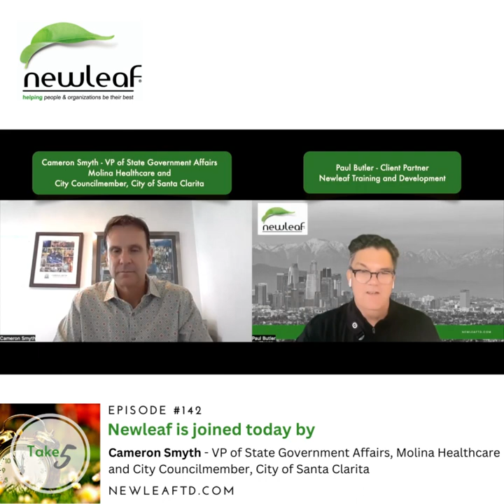Take Five: Cameron Smyth - VP of State Government Affairs Molina Healthcare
Newleaf Training and Development conduct a crisp and compelling interview with a leader worth listening to. Please enjoy this week's 'Take 5' (Episode No. 142) with Cameron Smyth - VP of State Government Affairs Molina Healthcare and City Councilmember, City of Santa Clarita